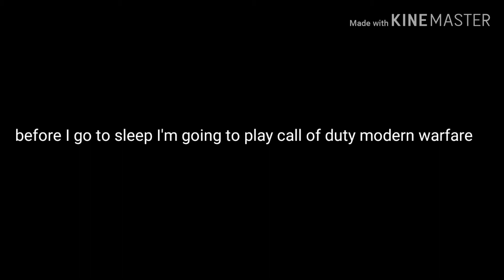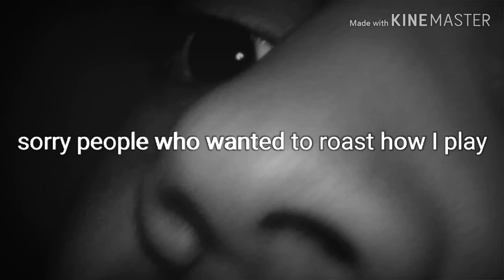March 22, 2020